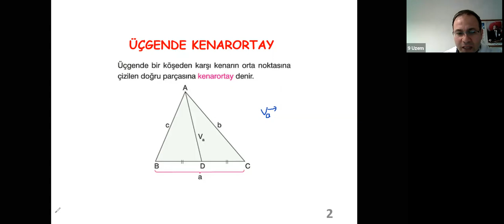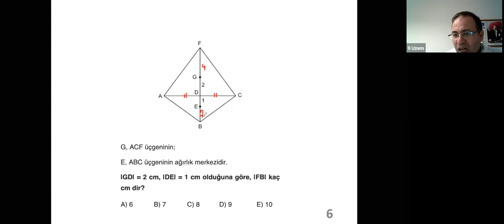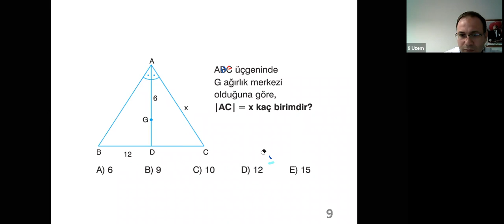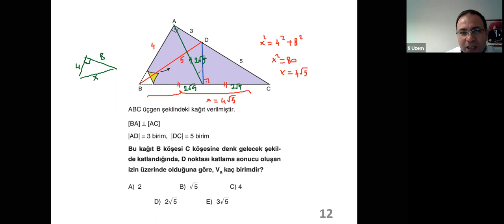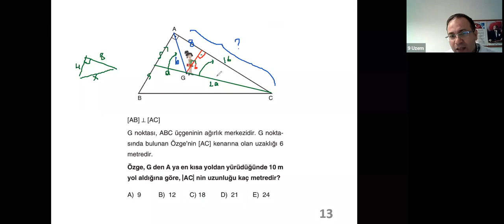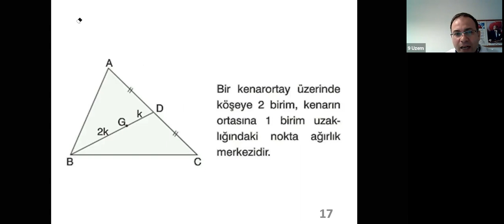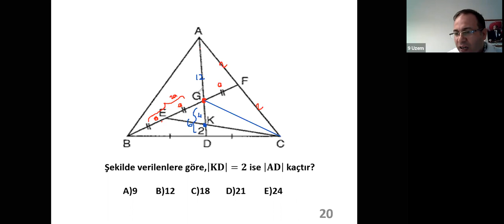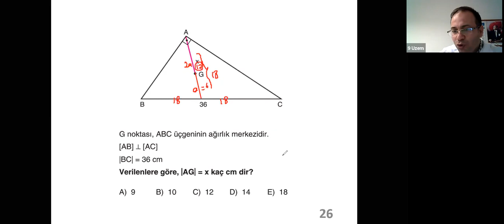9. Sınıf Matematik - Kenarortay I